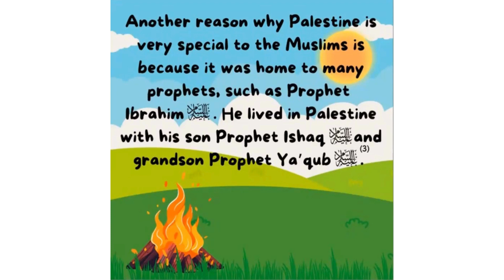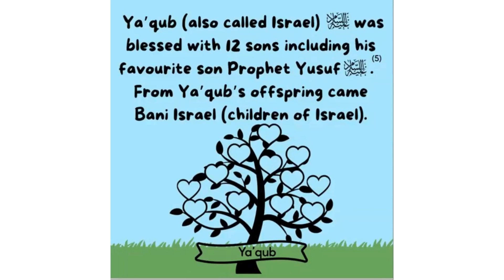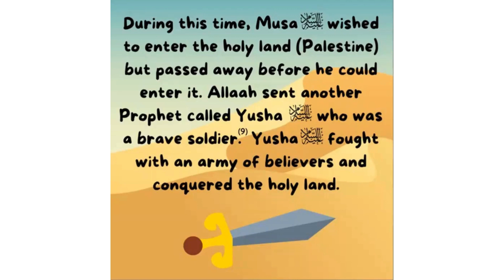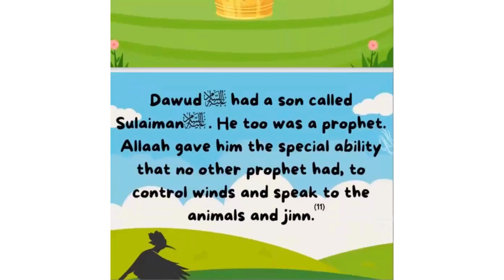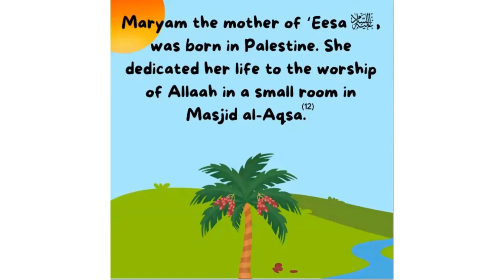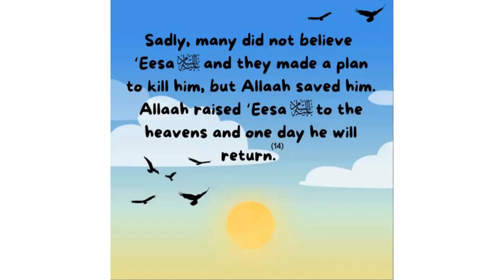Mi primer Libro sobre Palestina (2da Parte)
Aprende un poquito sobre los profetas que vivieron en Palestina.